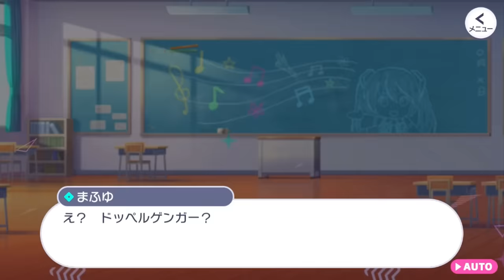【プロセカ】今年のエイプリルフールはミクデミーに入学！？(エイプリルフール限定 追加エリア会話 まとめ 2023)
エイプリルフール(2023/4/1)に追加されたエリア会話のまとめです
(実況はありません)